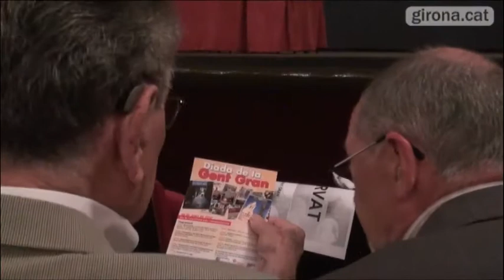Diada de la Gent Gran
El 6 de juny s'ha celebrat la Diada de la Gent Gran al Teatre Municipal